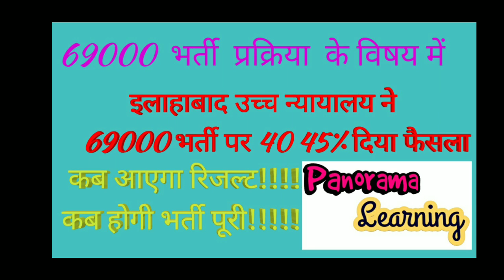69000 शिक्षक भर्ती पर इलाहाबाद उच्च न्यायालय ने दिया फैसला | Panorama Learning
For more news related to BTC/CTET/UPTET/SHIKSHAK BHARTI join us on.

Panorama Learning..